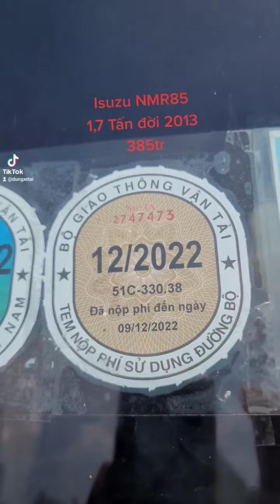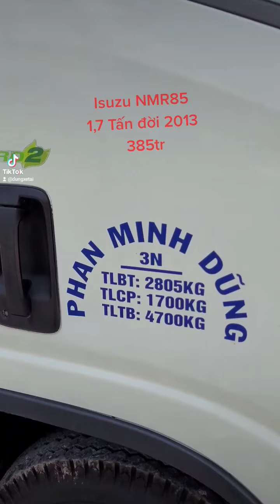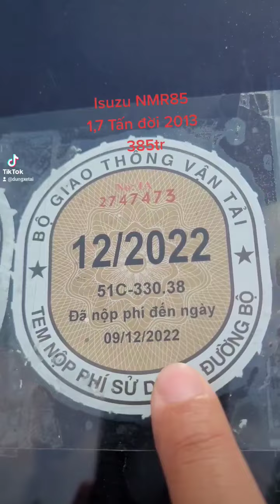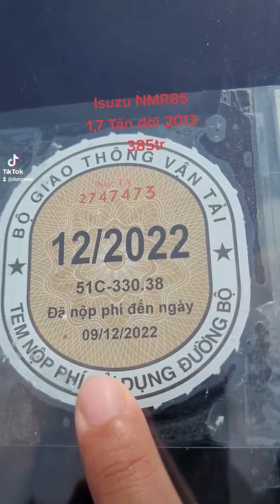ISUZU NMR85-2013 1T7 LH: 0907939211 DŨNG